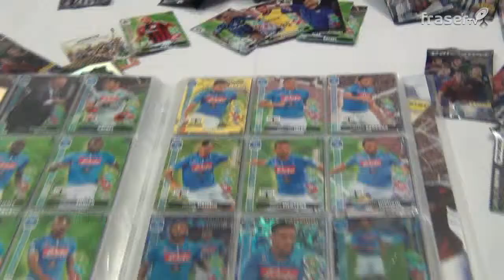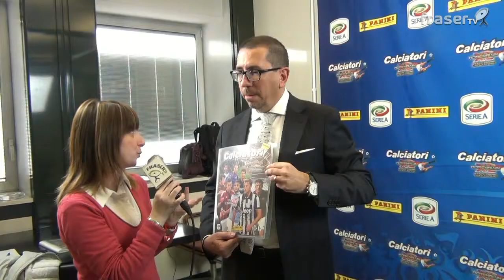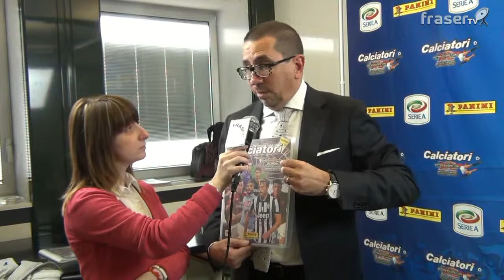La nuova collezione PANINI